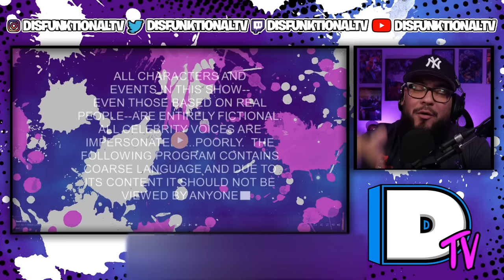South Park: Breast Cancer Show Ever Reaction (Season 12 Episode 9)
► Follow DisfunktionalTV On All Socials 👇🏽⬇👇🏽